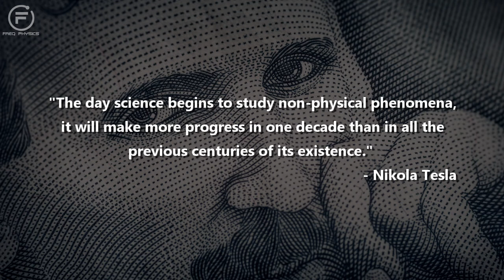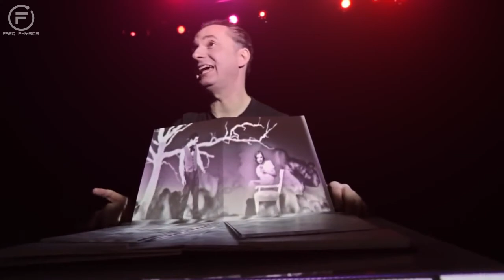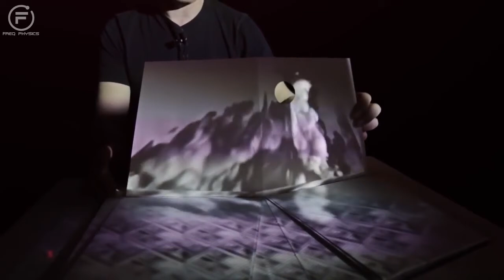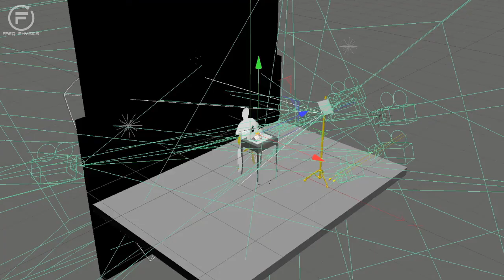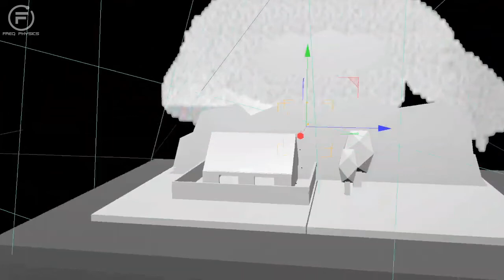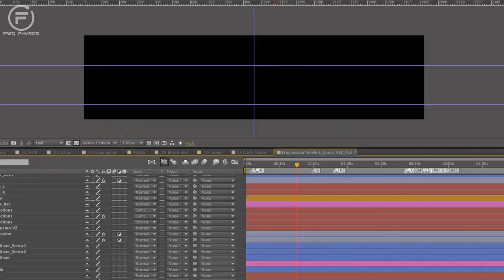Freq Physics and Nikola Tesla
Freq Physics explores the outer fringe of the physics world.  Join us on our journey to explore new discoveries and merge them with existing ideas and principles.  Although we discuss a variety of physics, our main focus is on energy, vibration and frequency in honor of Nikola Tesla. The included is a wonderful film "The Wizard of Physics" created and produced by Marco Tempest in honor of Mr. Tesla.

Nikola Tesla in Sound and Light with Marco Tempest
Created and Produced by Marco Tempest
Script: David Britland
Art Direction: Kevin Blanc
Motion Design: Alain Renold
Pop-up Design: Peter Dahmen
Music and sound design: Michael Ricar
Custom software development: Enrico Viola
Arduino Tech Wizard: Manuel Rueda Iragorri
Pre-visualization and production mascot: Signe Fleischmann